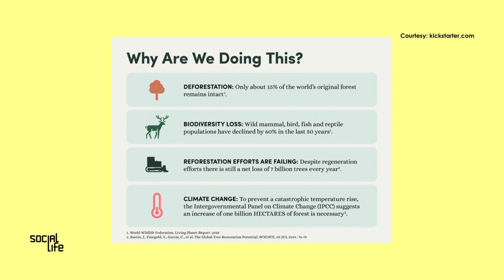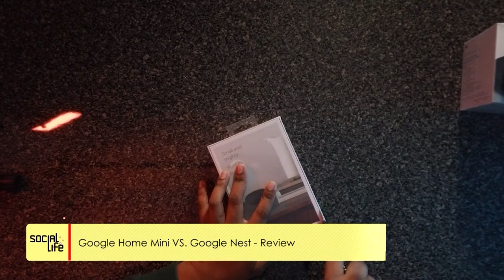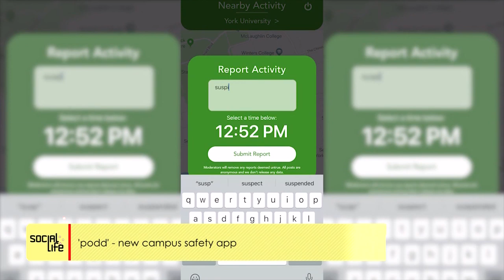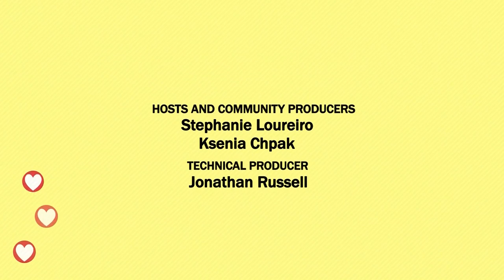New Campus Safety App & Peter the Pilot!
On this brand new edition of the Social Life we sat down with the founder of Speer Technologies Matthew Mozaffari, plus we recapped the first episode of The Bachelor with Peter Webber!